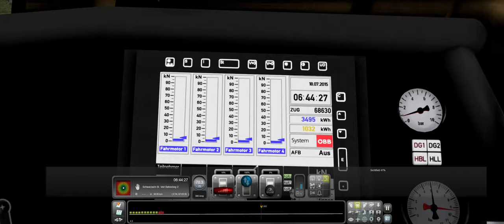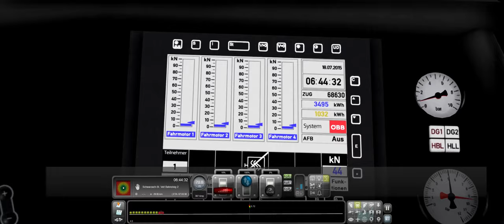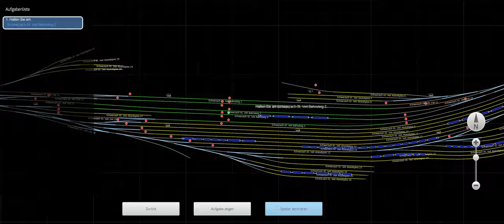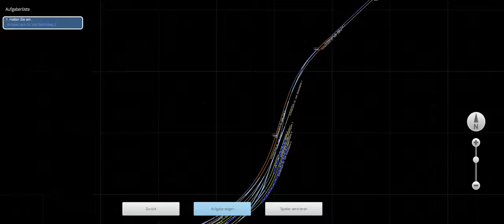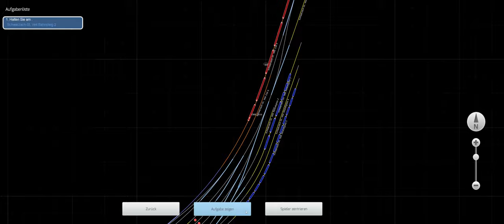Train Simulator 2022: Salzburg - Mühldorf Route DLC #1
Train Simulator 2022: Salzburg - Mühldorf Route DLC by Idya Plays